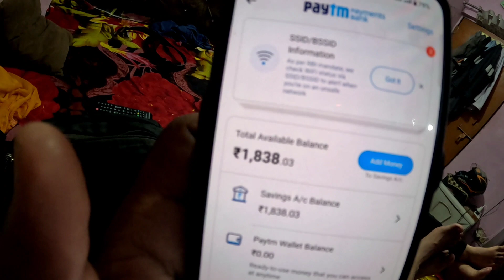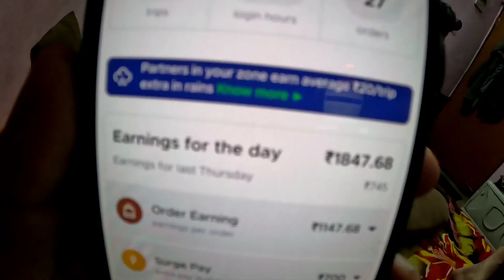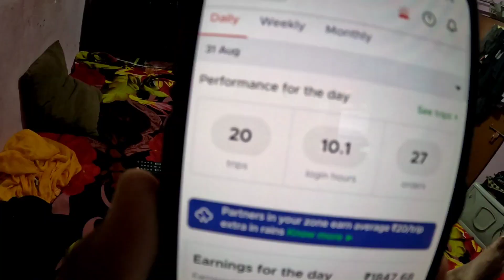Zomato Main Hui Festival Par Achi Earning 💸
Daily vlog

Own Intro:- Ram Ram || Sat Sri Akaal ||
kem chho || Salam Walekum bhaiyon 🙏

My channel